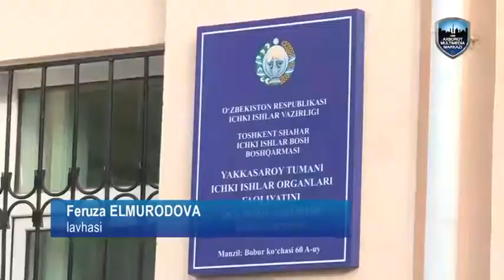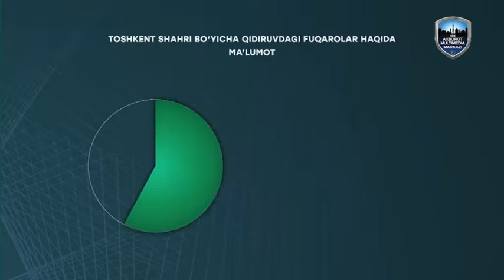Vatanga qaytgan qidiruvdagi shaxsning ehtiyot chorasi o'zgartirib berildi